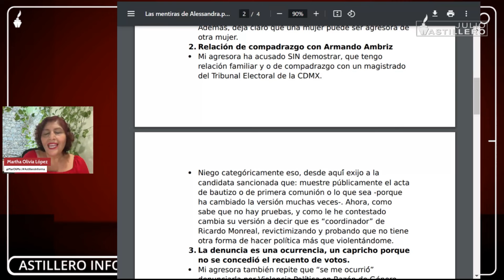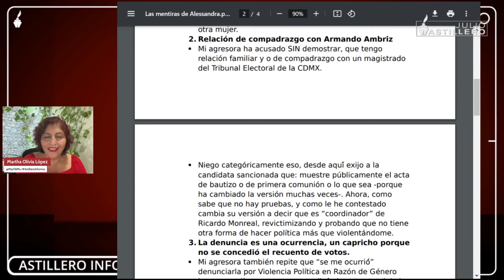Violencia de género de Alessandra Rojo sí influyó en resultado de elección: Catalina Monreal